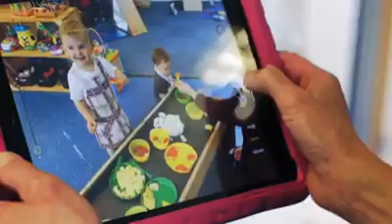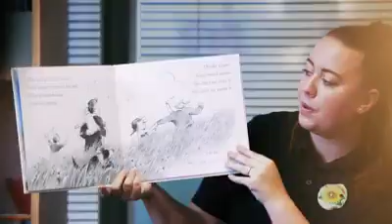Sunflower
Every day is as unique as your child at Sunflower Day Nurseries.  Our video shows you a snapshot of one day.